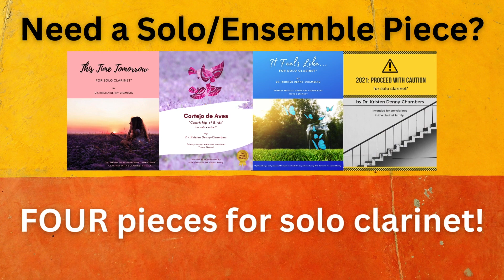Solos and Ensembles Available from Clarinet Playground! (2024)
Need a new solo or ensemble piece? Check out the offerings at Clarinet Playground!

*Please note that the pricing in this video reflects current, 2024 pricing. This may change as the years go by. Thanks!